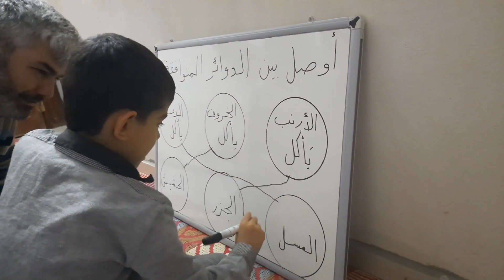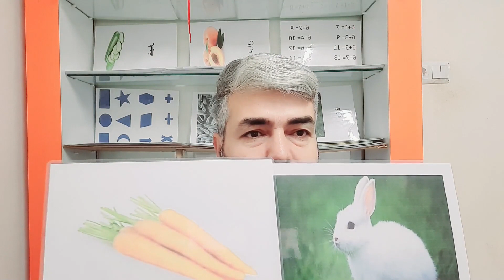تنمية مهارات الطفل بالطريقة الصحيحة ... التوحد عند الأطفال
احبتي حبيت اليوم اوصلكم الطريقة استخدمتها مع عبد الجبار في تنمية مهاراته
وهي طريقة التسلسل في اعطاءه المعلومات واستخدمت الكروت المصورة
لايصال المعلومات إليه بالشكل المطلوب وبفضل الله سبحانه وتعالى كانت
النتيجة رائعة